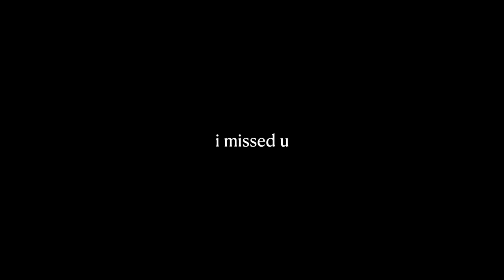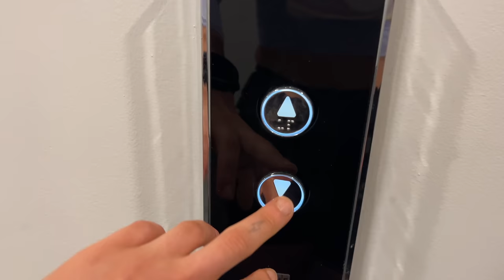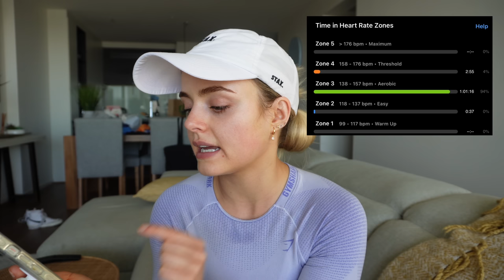my final week of half marathon training | tapering | lifting & running schedule | Conagh Kathleen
STAX.

Follow: @earlybirdsociety

Hi There!